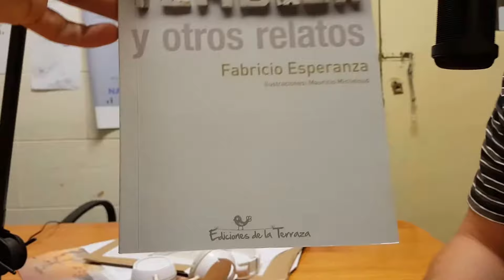"Esperanza en el Periodismo" Fabricio Esperanza. LRA9 Esquel. calaveralma.com.ar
Calaverita Mateos - 16 de enero de 2018 - Radio Nacional Esquel - Chubut - Patagonia Argentina.